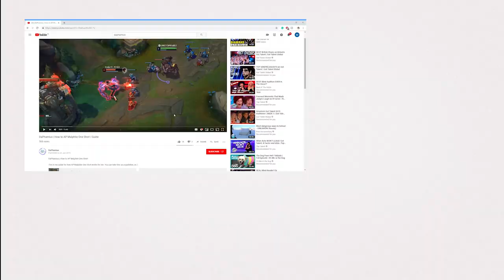Gold Guide - Pickpocketing in SM for Low-Level Rogues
Be a fam by becoming a member of my channel and stand out amongst other supporters:
Do you wan't to make gold in World of Warcraft so you can afford your mount, but don't want to quest and still want to earn gold for mount, abilities or some upgrades?

Here's my quick small guide to how to make money without investing money yourself, no flip, no shuffle and everybody can do it!

If you're around level 34-40 Rogue, you can Pickpocket your way in Scarlet Monastery and net a decent amount of gold per hour.
And if you do this without slacking

Special thanks to my friend Waxi for helping out on this video!

If you enjoyed the video, please comment and like the video.